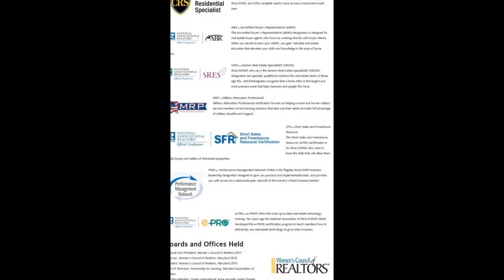AA9685219 1131 CARINOSO CIR, SEVERN, MD 21144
2 years young! Gourmet kitchen w/ Espresso cabinets, island, pantry, bkfst & dining rooms. Bathrooms on each level. Large living room, 3 generous bedrooms, ceramic Master bath. Walk-in closet. 2nd Floor laundry' Upper level deck, lower level fenced patio. Garage too! Backs to open area, faces guest parking. Easy commute to Ft. Meade, NSA, Arundel Mills. Freshly painted & carpets cleaned.
Townhome
3 Bedrooms
2 full, 2 partial Bathrooms
Lot size: 1,799 sqft